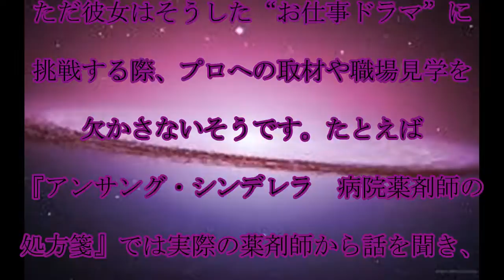石原さとみ,異例,石原さとみ,連ドラ,異例の,11回目…,起用にあった,役作りの,執念,話題,動画